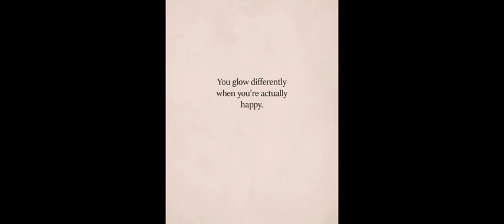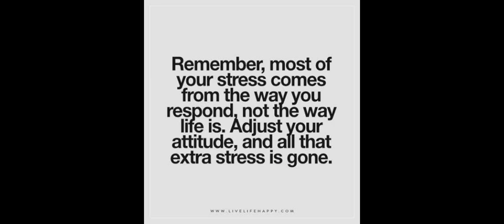8 Things YOU should know about yourself.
8  Things YOU should know about yourself.
1.What Makes You Happy.
2.Your Core Values.
3.How You Respond To Stress.
4.Your Physical Health.
5.Your Strengths.
6.Your Personality Type.
7Your Weakness.
8.Your Ideal Self .